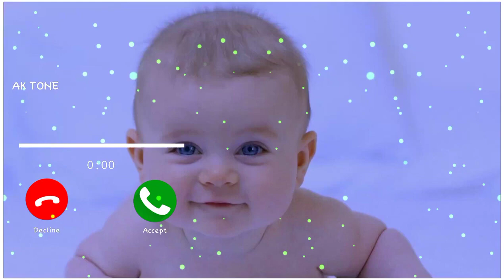Cute sms message Ringtone | Message Tone | Love ringtone | notification tone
ringtone song

ringtone hindi

ringtone new

ringtone music

ringtone 2022

ringtone remix

ringtone gana

ringtone english

ringtone punjabi

call ringtone

notification ringtone

natia ringtone

cute ringtone

message ringtone

sms ringtone

tone deaf

tone ringtone

tone hindi

tone tone

tone song

tone music

tone 2022

tone gana

sms tone

sms songs

sms video

notification sound

notification tone

notification light

message tone

music ringtone

love ringtone

hindi ringtone

new ringtone

funny​ ringtones

ringtone​

mobile​ ringtone